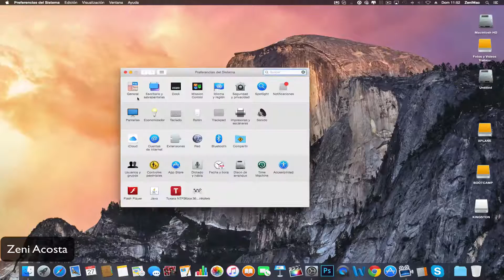Como activar el modo oscuro en MAC - OSX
Como activar el lado oscuro en mac